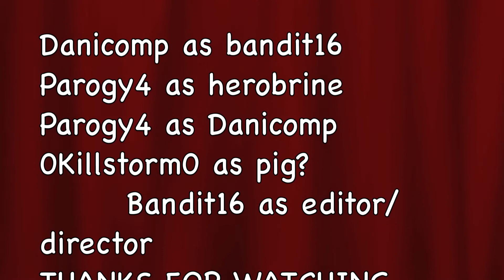What If Danicomp got kidnapped by Herobrine.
What if herobrine kidnapped dani? How would bandit live? Watch to find out. P.S we know this kind of video isn't original but it was still fun to make. Also the music was made by bandit16 and we do not care if you use the music for your own use.